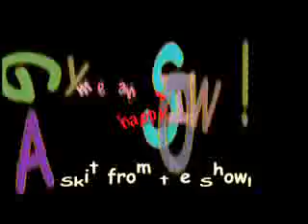Mall Walker from Pandora Boxx's GAY SHOW!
This is a skit from Pandora Boxx's GAY SHOW!  Delores Matterhatter loves walking malls.  In fact, she loves them so much she's about to enter a mall walking competition!  Produced and directed by Michael Steck.